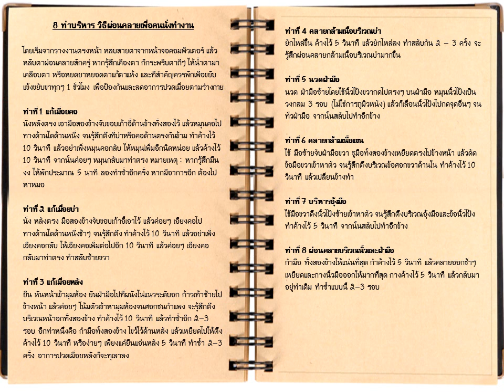8 ท่าบริหาร วิธีผ่อนคลายเพื่อคนนั่งทำงาน